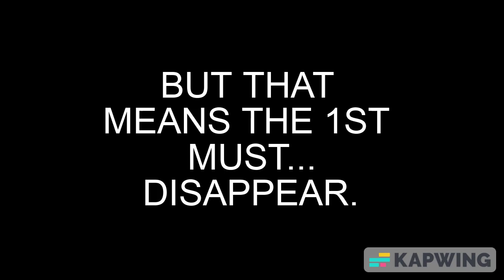WHEN ONE FALLS...